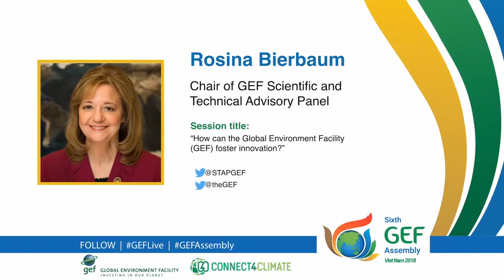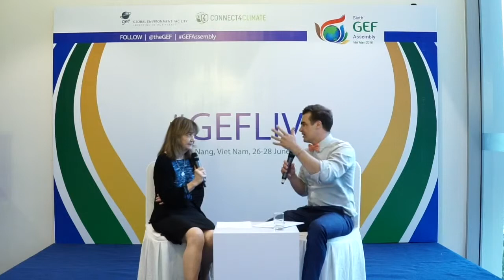GEFLive: How can The GEF foster innovation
How can The GEF foster innovation with the chair of STAP, Rosina Bierbaum.

About GEFLive